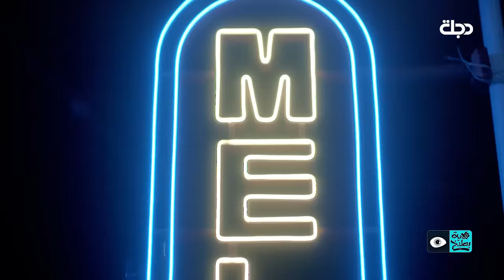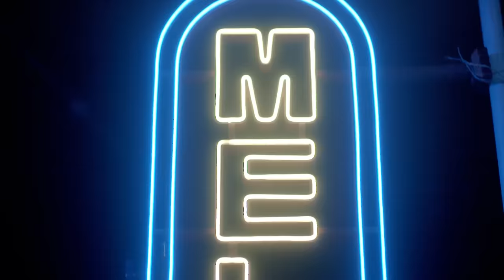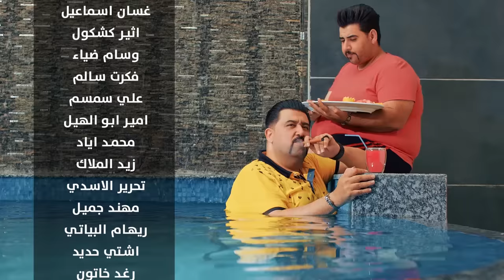برنامج ولاية بطيخ الحلقة التاسعة عشر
▶  بطولة : غسان إسماعيل - أوس فاضل - أثير كشكول - أمير عبد الحسين - أمير أبو الهيل - وسام ضياء - ضرغام أسد - فكرت سالم - علي جبار - محمد اياد - - علاء الابراهيمي - رهام البياتي - اشتي حديد

▶Network Administrator :   Dhurgham Assad